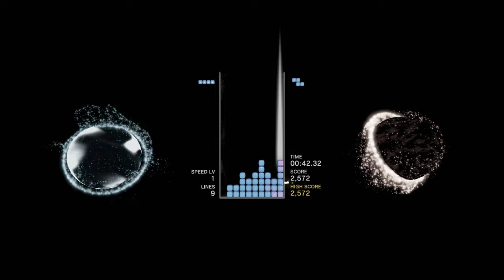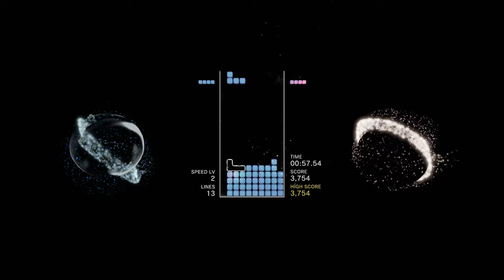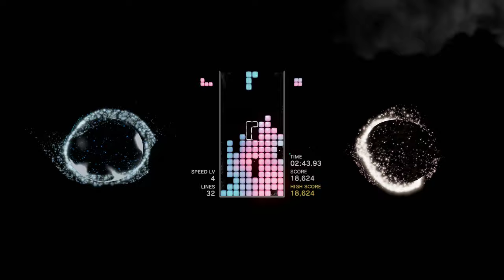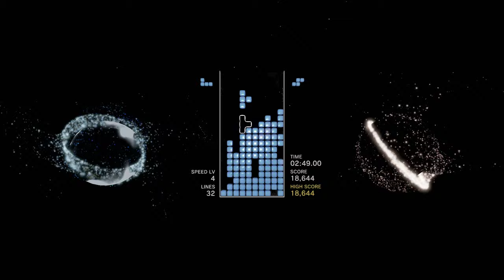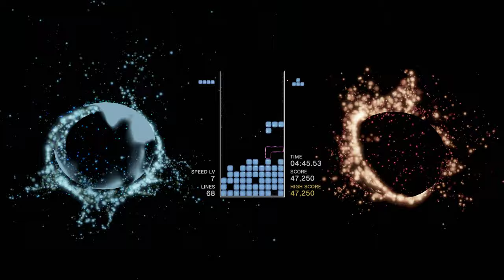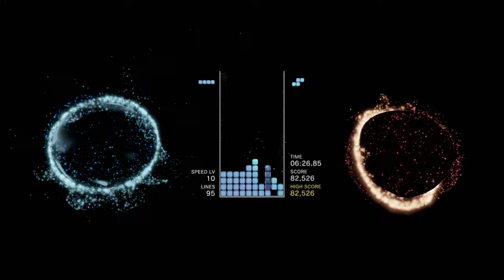Chill Marathon - Yin & Yang: Part 10, Tetris Effect Gameplay (4k | PS4 Pro)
Clearing 150 lines.